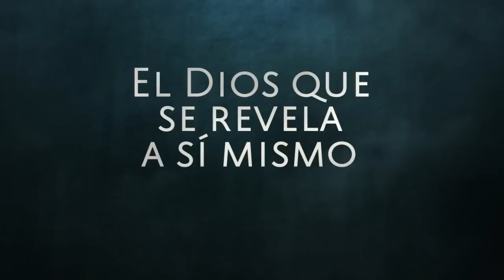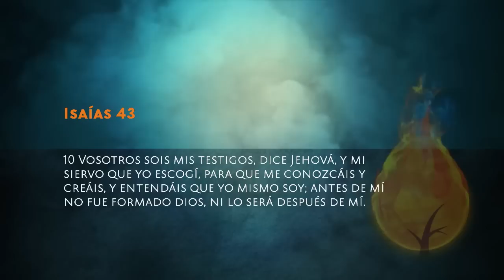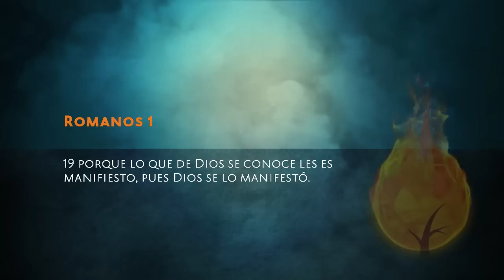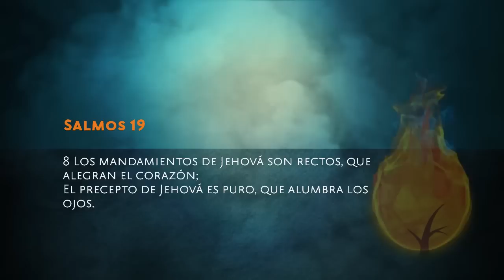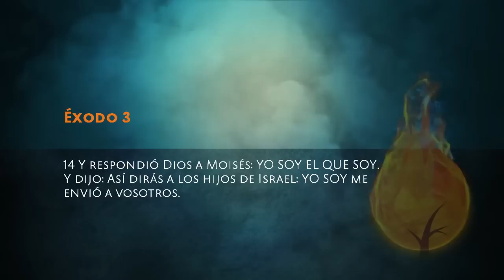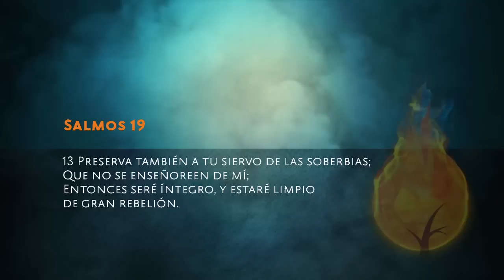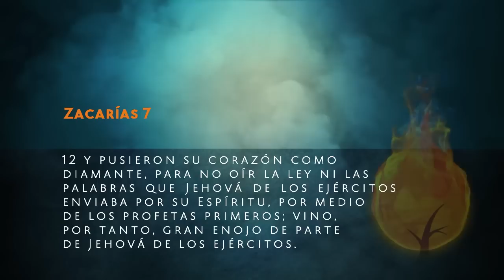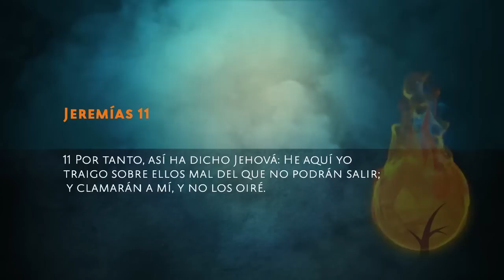El Dios Que Se Revela a Sí Mismo - Pastor Salvador Gómez Dickson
Conferencia Por Su Causa 2012: "El Dios que Adoramos" - 3ra Sesión
Pasaje central: Salmos 19 1-6. Sábado 22 de Septiembre del 2012

Conferencia Por Su Causa 2012
de Ministerio Integridad y Sabiduría